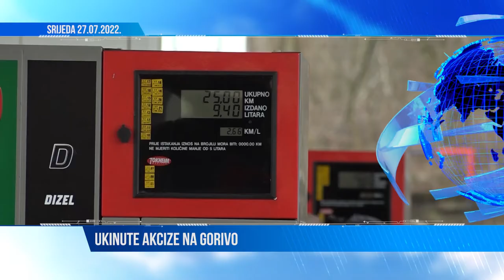Obn Info (26.07.2022.)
Gosti, analitičari i komentatori:
- Slavo Kukić, univerzitetski profesor, sociolog i politički analitičar
- Tanja Topić, politička analitičarka
- Igor Gavran, ekonomski analitičar
- Esad Bajtal, sociolog i politički analitičar
- Vlade Radulović, vojno-politički analitičar